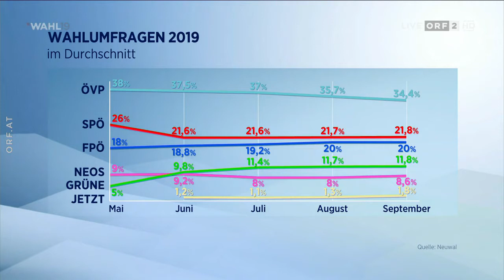Wahl 19: Pressestunde mit Pamela Rendi-Wagner (SPÖ)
Hallo. Hier gibt es für euch eine weitere "Wahl 19" - Sendung auf meinem Kanal. In dieser Ausgabe der "Pressestunde" ist Pamela Rendi-Wagner, SPÖ, zu Gast im Studio. Gute Unterhaltung!